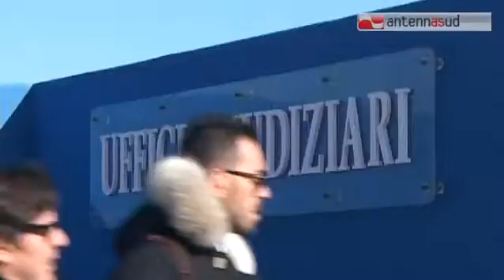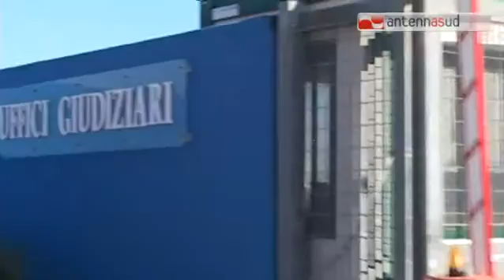TGSRV 02OTT CROLLO BARLETTA